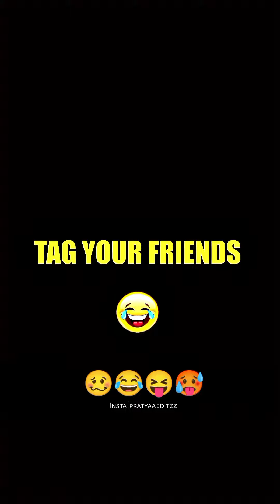INSTAGRAM MARATHI COMEDY REELS VIDEOS 🤣😆😝youtube